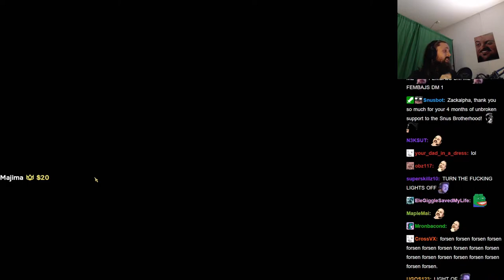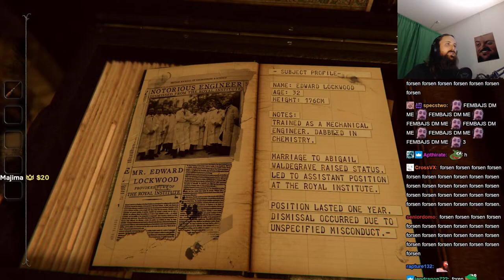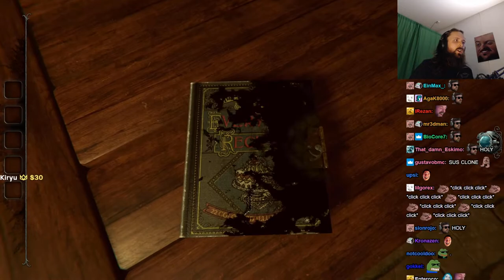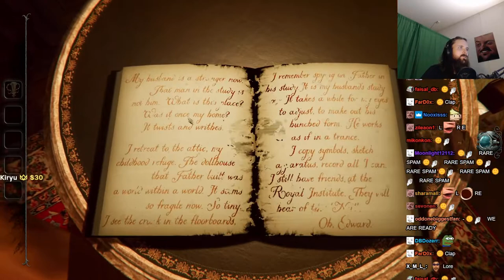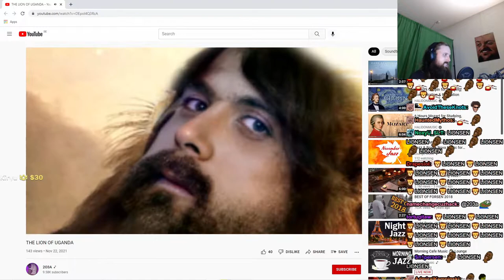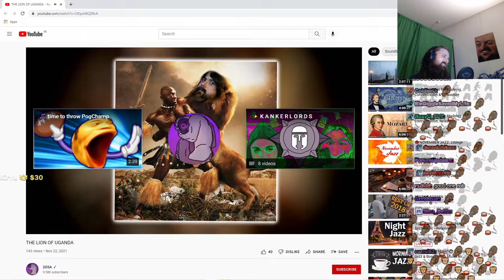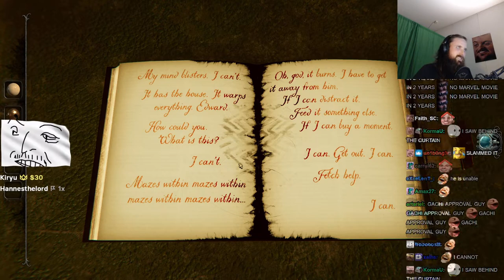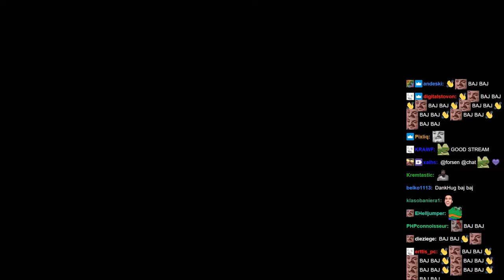Forsen plays The Room 4: Old Sins (with Chat)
Stream Duration: 4:35:14

Game Description:  The disappearance of an ambitious engineer and his high-society wife provokes a hunt for a precious artefact. The trail leads you to the attic of their home, and the discovery of an old, peculiar dollhouse. What secrets lie within these walls?

General
Format : MPEG-4
Format profile : Base Media
Codec ID : isom (isom/iso2/avc1/mp41)
File size : 11.8 GiB
Duration : 4 h 35 min
Overall bit rate mode : Constant
Overall bit rate : 6 148 kb/s
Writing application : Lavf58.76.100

ID : 1
Format : AVC
Format/Info : Advanced Video Codec
Format profile : High@L4.2
Format settings : CABAC / 4 Ref Frames
Format settings, CABAC : Yes
Format settings, GOP : M=3, N=120
Codec ID : avc1
Codec ID/Info : Advanced Video Coding
Source duration : 4 h 35 min
Bit rate mode : Constant
Bit rate : 6 003 kb/s
Width : 1 920 pixels
Height : 1 080 pixels
Frame rate mode : Variable
Frame rate : 60.000 FPS
Minimum frame rate : 20.000 FPS
Maximum frame rate : 62.500 FPS
Color space : YUV
Bit depth : 8 bits
Scan type : Progressive
Bits/(Pixel*Frame) : 0.048
Stream size : 11.5 GiB (98%)
Source stream size : 11.5 GiB (98%)
Color range : Limited
Color primaries : BT.709
Transfer characteristics : BT.709
Matrix coefficients : BT.709
mdhd_Duration : 16513478
Codec configuration box : avcC

Audio
ID : 2
Format : AAC LC
Format/Info : Advanced Audio Codec Low Complexity
Codec ID : mp4a-40-2
Bit rate : 128 kb/s
Channel(s) : 2 channels
Channel layout : L R
Sampling rate : 48.0 kHz
Frame rate : 46.875 FPS (1024 SPF)
Compression mode : Lossy
Stream size : 253 MiB (2%)
Source stream size : 253 MiB (2%)
Default : Yes
Alternate group : 1
mdhd_Duration : 16514453